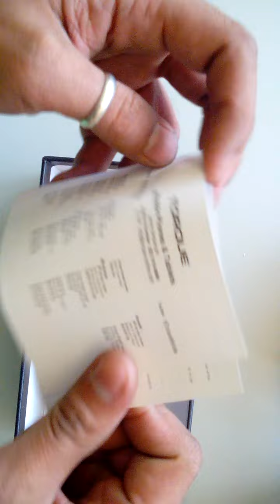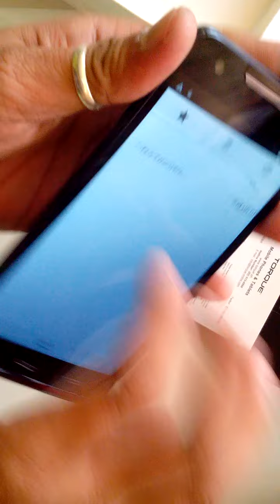DROIDZ Marvel HD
Dual SIM, Android 4.4 KK, 7mm Ultra Slim, Scratch Resistant Dragon Trail 3, 5.0" GD IPS OGS Touch, 1.7GHZ Octa-Core, 8GB ROM, 1GB RAM, Dual Cams: 13MP rear/5MP front, and more.